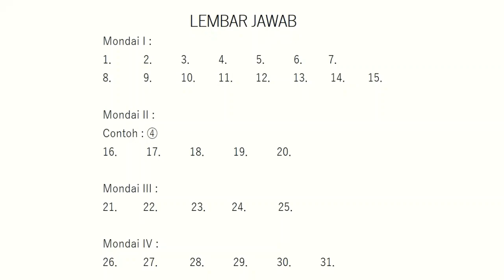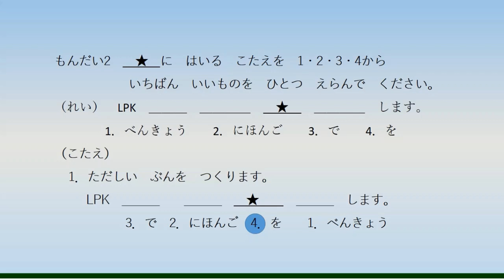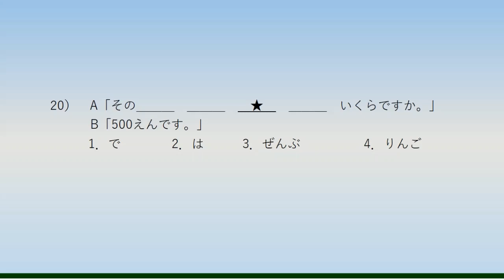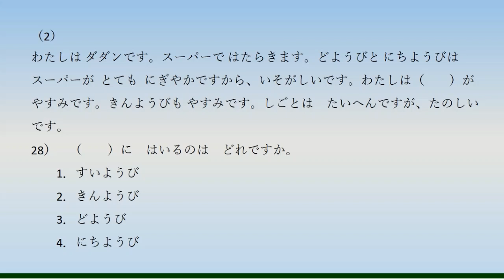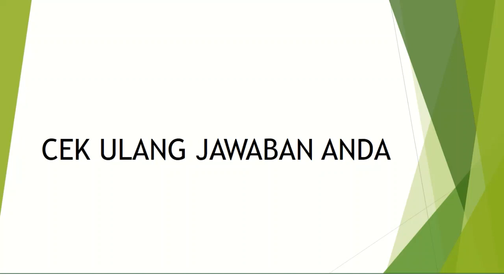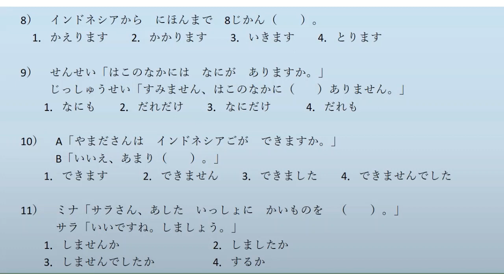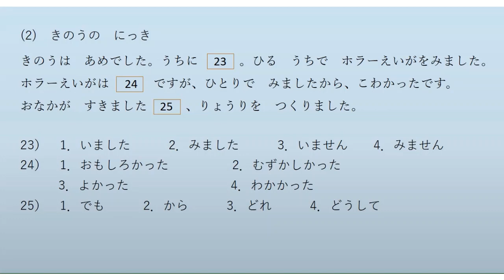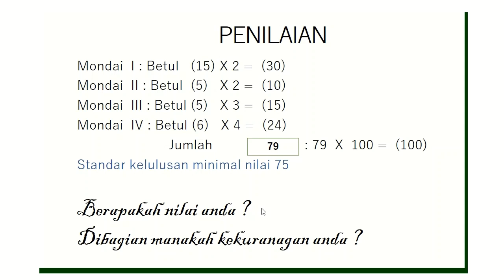TRY OUT KAKUNIN TES BUNPO DOKKAI Part 1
Minasan o genki desuka. Alhamdulillah video TRY OUT KAKUNIN TES BUNPO DOKKAI selesai. Dengan video TRY OUT KAKUNIN TES BUNPO DOKKAI ini, anda dapat mengecek kemampuan bahasa Jepang anda. Video TRY OUT KAKUNIN TES BUNPO DOKKAI ini dilengkapi dengan kunci jawaban, sehingga anda bisa langsung tahu nilainya. Semoga video TRY OUT KAKUNIN TES BUNPO DOKKAI ini bermanfaat. Sampaikan kritik dan saran unt kesempurnaan video selanjutnya. Terimakasih